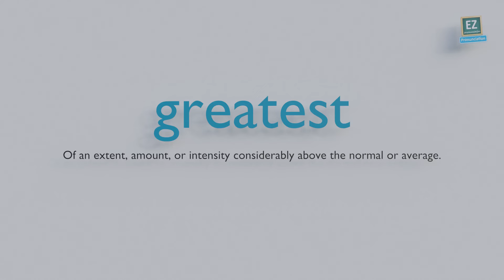How to pronounce greatest ?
Of an extent, amount, or intensity considerably above the normal or average.